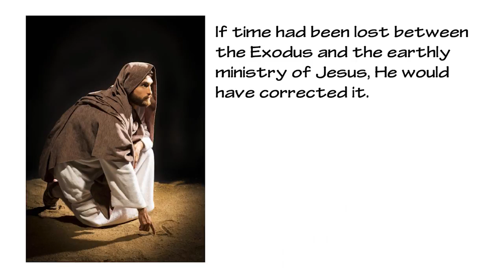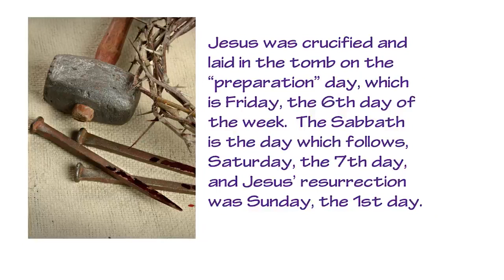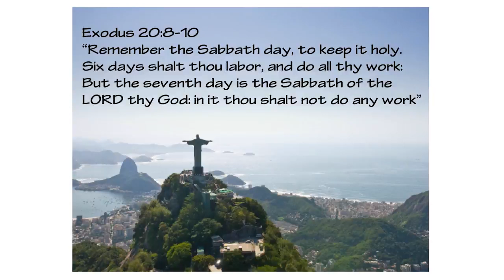Which day is God's Sabbath Bible 101